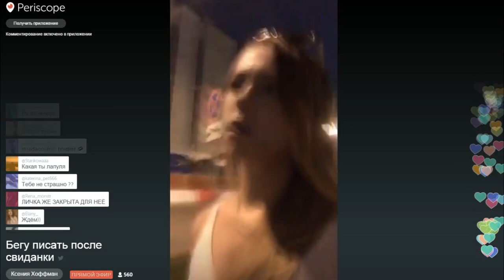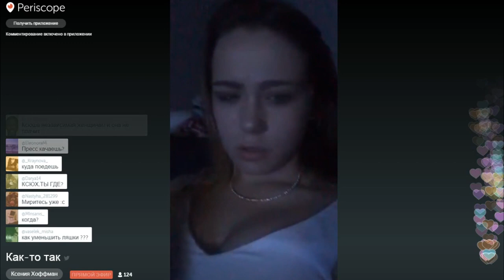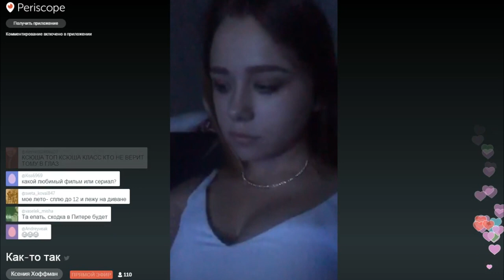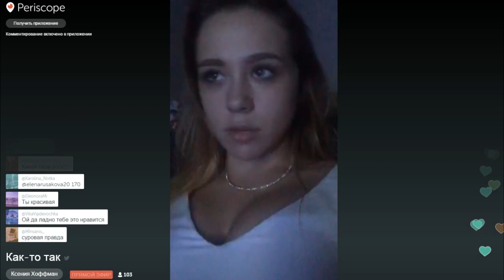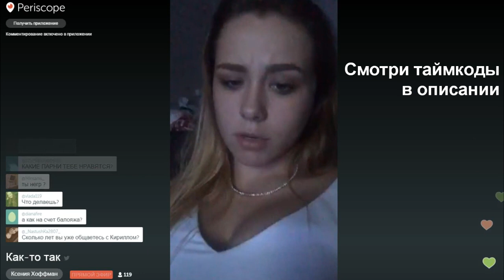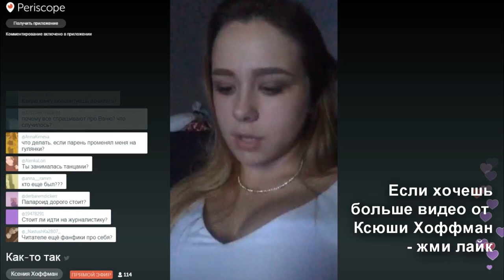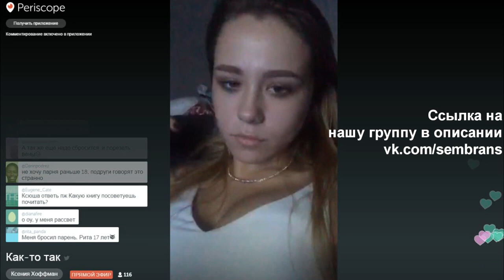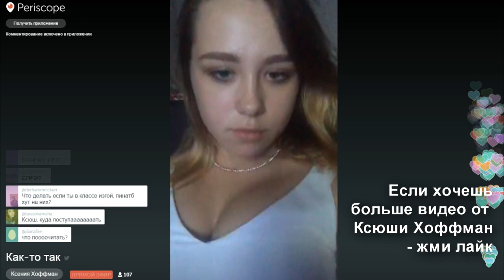ХОФФМАН УМЕЕТ ДЁРГАТЬ СИСЬКОЙ. ИЩЕТ ЗАМЕНУ БЫВШЕМУ. ХОДИЛА НА СВИДАНИЕ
28:38 - Я УМЕЮ ДЕРГАТЬ СИСЬКОЙ
1:50 - я щас описаюсь
4:49 - сколько я вешу??
5:10 - ФИГА У МЕНЯ СИСЬКИ! и потная...
5:55 - мой вес был 74 кг!
6:10 - Я ЕДУ В НИЖНИЙ НОВГОРОД НА ФЕСТИВАЛЬ AFP
7:35 - Я нашла еще одну бабу, но чувствую себя её жопой
14:45 - я ищу себе друзей парней. Пишите в директ 18+
16:05 - МУЖИКИ ТУПЫЕ, ИМ НАДО ПИСАТЬ ПЕРВОЙ
19:35 - какие парни мне нравятся?
21:10 - рассказывает про Сенсейшн
21:55 - СОВЕТЫ БАБАМ НА СЧЕТ ПАРНЕЙ
24:40 - я 1000 раз пожалела, что выставила отношения с Ермаковым на публику

Трансляция в перископе  "Бегу писать после свиданки"

В этой группе обсуждаем любимых ютуберов, делимся новостями, трансляции каких блогеров интересны, голосования, честные конкурсы. Вступай!